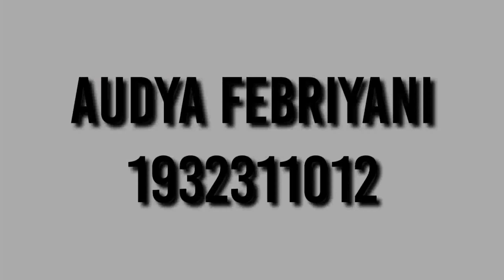Relaksasi Hipnosis 5 jari pasien DM { Audya Febriyani}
Audya Febriyani